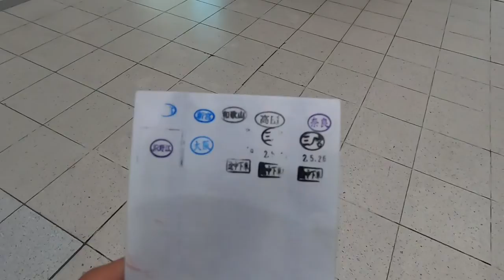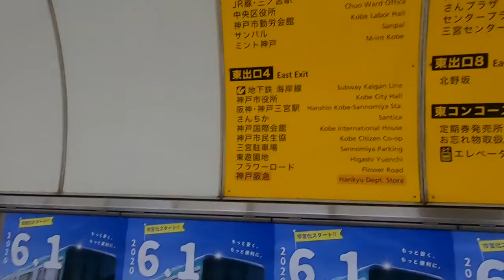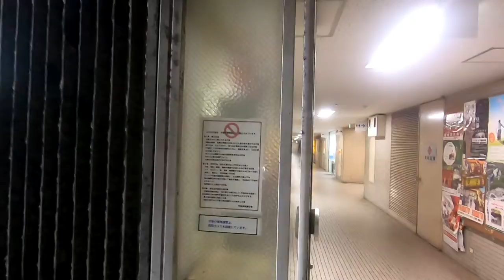【一筆書き県庁巡り#64】大阪～神戸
日本一周企画の15日目　大阪から新快速で三ノ宮へ　あえて地下鉄に1駅乗り県庁へ向かいました

見所：
JR神戸線新快速
神戸市営地下鉄
兵庫県庁